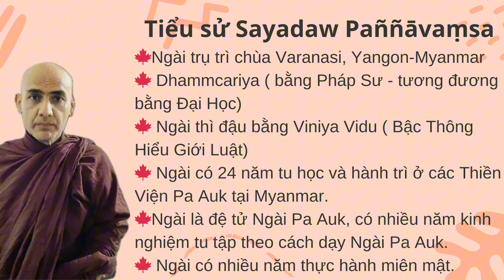Tiểu sử Sayadaw Paññāvaṃsa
Ngài Sayadaw Paññāvaṃsa hiện tại 54 tuổi và 24 hạ Lạp.
Ngài trụ trì chùa Varanasi, Yangon-Myanmar.
🍁Học vị:
1️⃣Ngài thi đậu bằng Dhammcariya ( bằng Pháp Sư - tương đương bằng Đại Học)
2️⃣Ngài thì đậu bằng Viniya Vidu ( Bậc Thông Hiểu Giới Luật)
🍁Sayadaw m Paññāvaṃsa là đệ tử Ngài Trưởng Lão Pa Auk. Sayadaw Pannavamsa đã có 24 năm tu học và hành trì ở các Thiền Viện Pa Auk tại Myanmar.
🍁Sayadaw Paññāvaṃsa có nhiều năm kinh nghiệm tu tập theo cách dạy Ngài Pa Auk. Ngài đã từng dành nhiều năm liên tục tu tập Pháp Hành một cách miên mật.
Duyên lành tròn đủ chúng con được học Pháp cùng Ngài!